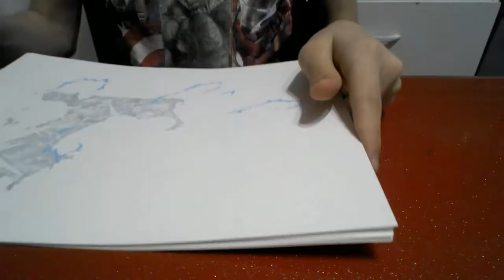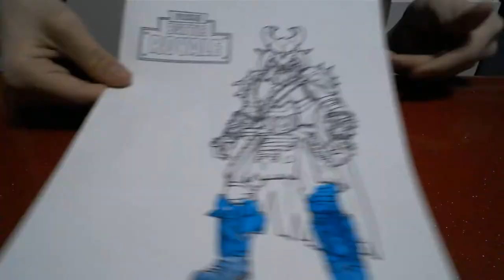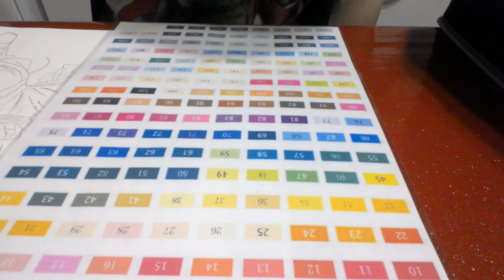Théo dessine avec vous